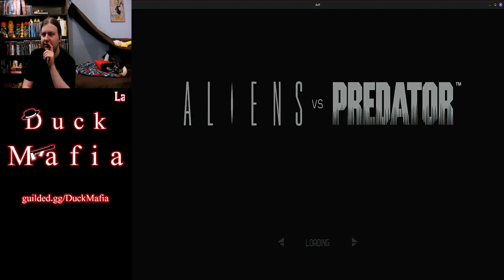Evey (the duck)'s 5TH BIRTHDAY Stream! Aliens VS Predator Single Player Survivor. Stream #23 2 of 3!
Stream #23! 2 of 3